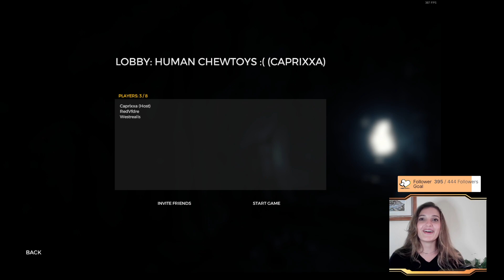The Forest, Episode 1: I'd Rather Not Be a Midnight Snack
Join my personal Discord server to get stream notifications, chat, and join me for some community games!